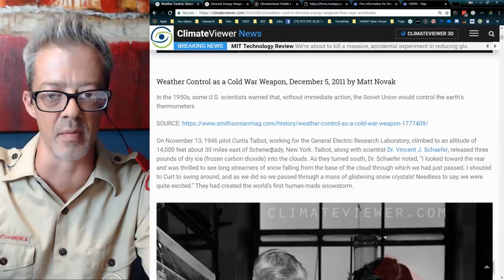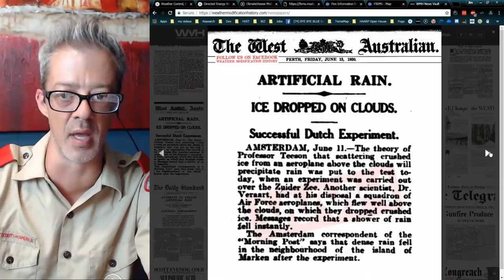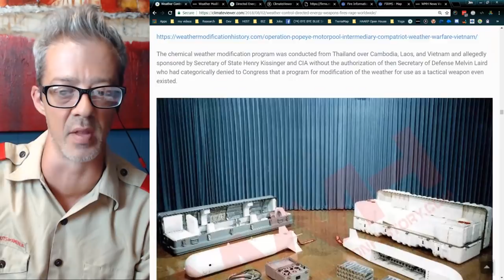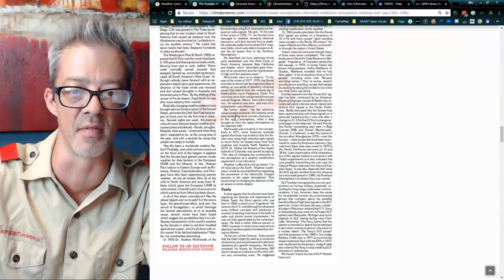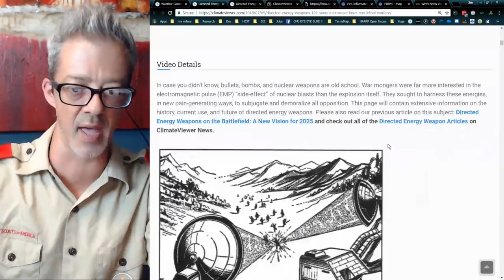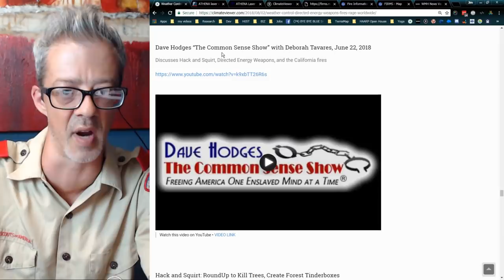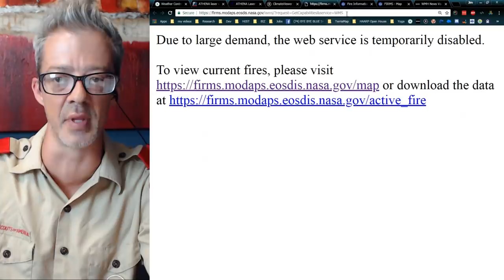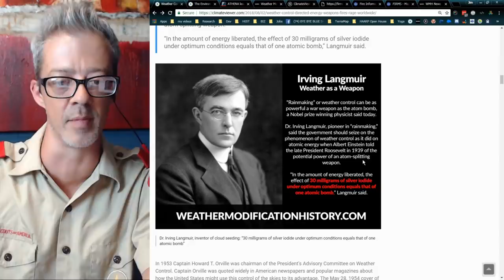Weather Control, Directed Energy Weapons, and Fires Rage Worldwide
LIKE US!

SUPPORT CLIMATEVIEWER!